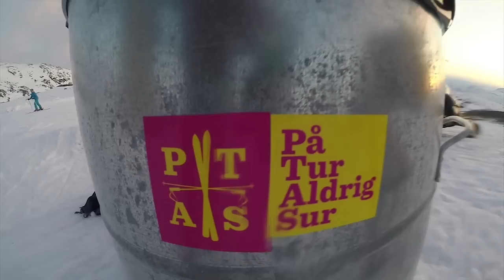Midnattssol i Riksgränsen - Nattskidåkning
Då jag är en nattmänniska som har som mest energi mellan 10-04 passar det mig ypperligt att riksgränsen, på våren erbjuder nattåkning mellan 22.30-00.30
Här är en film från en sådan kväll, där jag ensam njuter av vårt fantastiska land